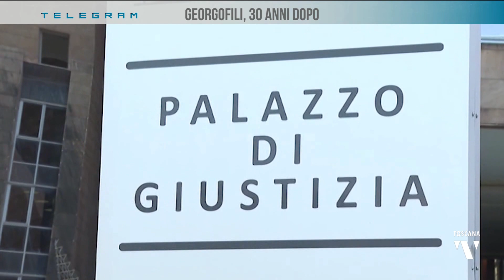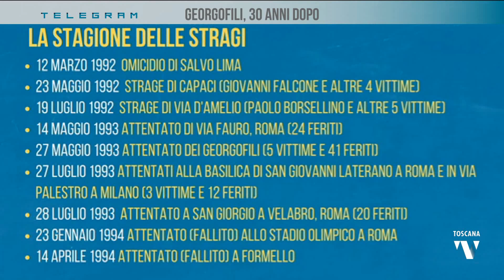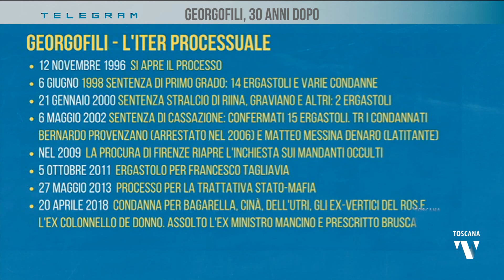2023-05-26 TELEGRAM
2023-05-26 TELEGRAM